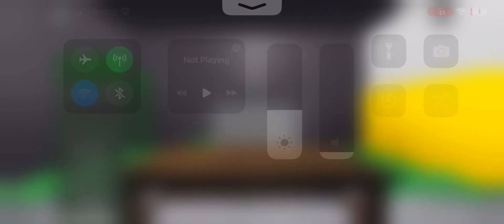When you’re bossis mad